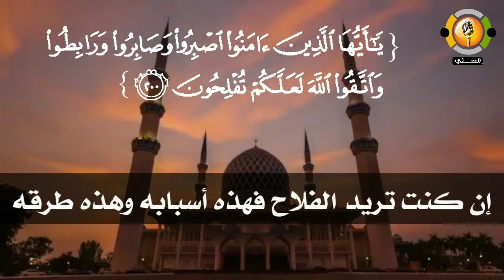افلا يتدبرون القران الحلقة السابعة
سلسلة تدبر آية  (افلا يتدبرون القران)
حساب التبرع :
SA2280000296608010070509